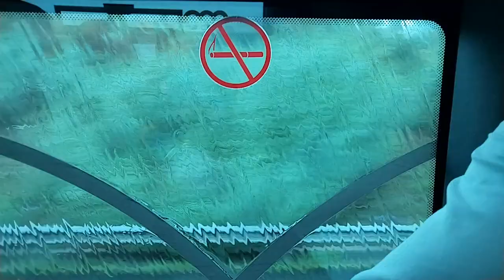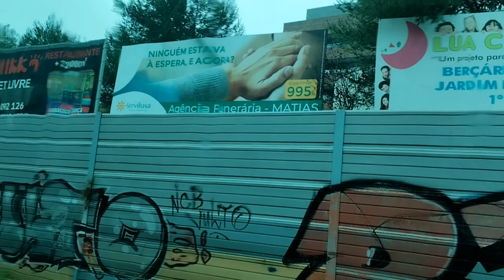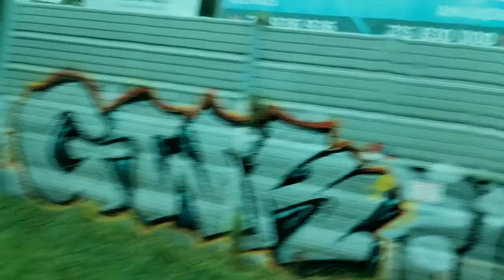portugal ka ye mosm dhoop me baarish